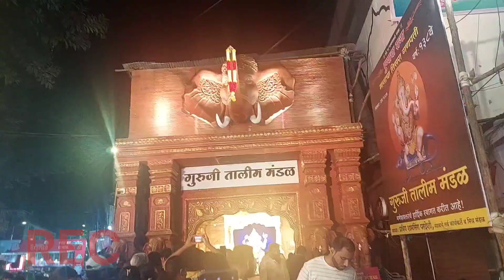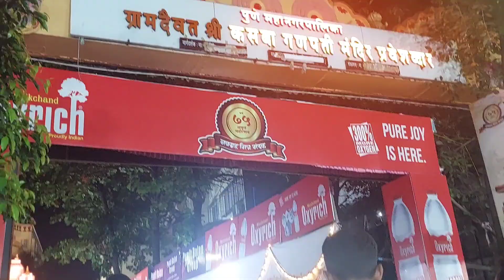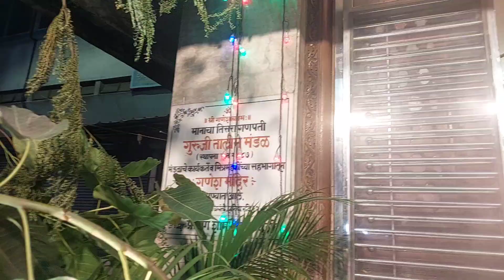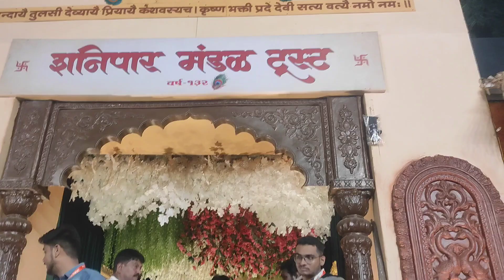फुल crowd आणि धक्का बुक्कीत झालं बाप्पाचं दर्शन😅🙏🤩| गणपती उत्सव पुणे| मानाचे पाच गणपती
Pune ganpati festival

पुण्यातील गणेश उत्सव
कसबा गणपती (हे पुण्याचे ग्रामदैवत आहे)
तांबडी जोगेश्वरी गणपती
गुरुजी तालीम गणपती
तुळशीबाग गणपती
केसरीवाडा गणपती
श्रीमंत भाऊसाहेब रंगारी गणपती
दर्शनाची सुरुवात मानाचा पहिल्या गणपती कसाबा गणपती पासून करावी. त्यानंतर ४५० मीटर वर असलेल्या मानाचा दुसरा गणपती तांबडी जोगेशवरी चे दर्शन घ्यावे. त्यानंतर २३० मीटर वर असलेल्या गुरुजी तालीम या मानाचा तिसरा गणपतीचे दर्शन घेता येईल. इथून १५० मीटर वर असणाऱ्या तुळशीबाग गणपती या मानाचा चौथा गणपती चे दर्शन घ्यावे. त्यानंतर मधेच ३०० मिटर श्रीमंत भाऊसाहेब रंगारी गणपतीचे दर्शन घ्यावे आणि सर्वात शेवटी ९०० मीटर वरील मानाच्या पाचव्या केसरीवाडा गणपती चे दर्शन घ्यावे.सर्व गणपतींचे दर्शन जास्तीत जास्त ३ किलोमीटर मध्ये होईल.
Google map ani polisanchi madat nakki ghya route vicharnyasathi. Amhi khup phirloy gardi mule samjat nhi kute kasa jaych ahe.